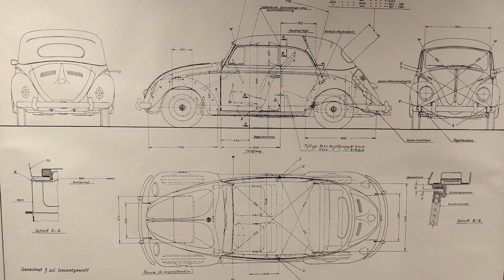UNBOXING VIRTANEN VOLKSWAGEN 1958 CABRIOLET